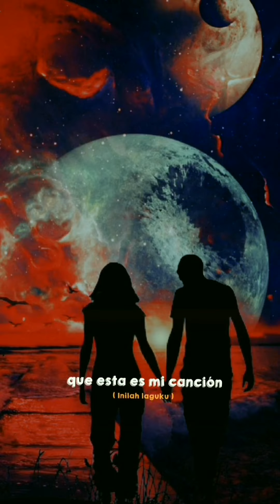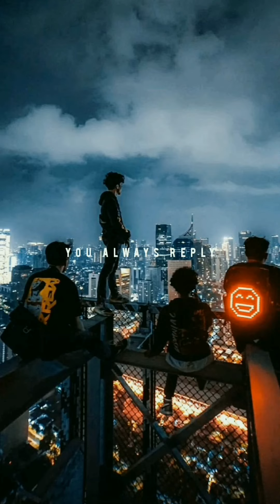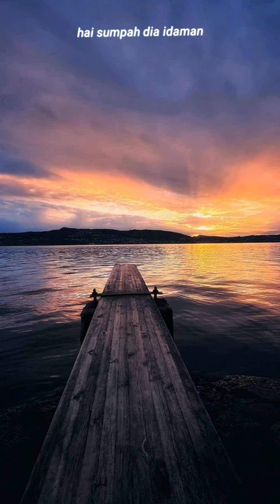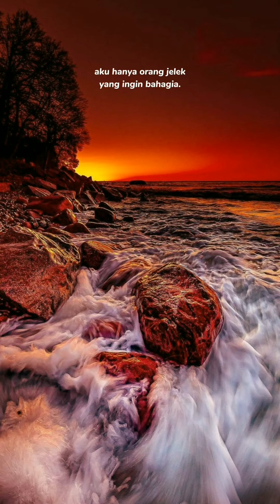kumpulan story wa keren 💕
story wa gak papa gak ganteng yang penting bukan pengangguran

Terimakasih sudah mampir ke channel Storyku dan menonton, semoga terhibur pren🤗💕💕💕

♦ Like (1k)
♦ Komen (-)

Terimakasih yang sudah suport channel ini, semoga kalian semua sehat selalu, dan di lancarkan rizkinya😇💕